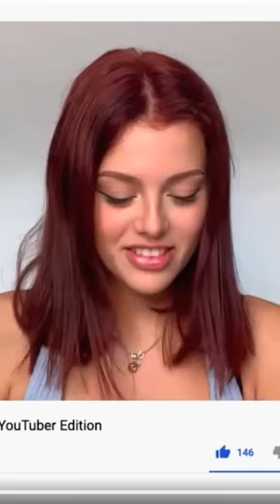Emily Black Fancies Zerkaa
Artists: Shystie feat. Jme & Double S
Producer: Elicit